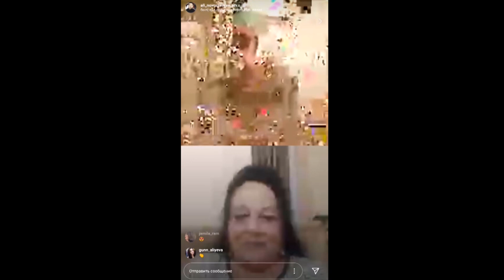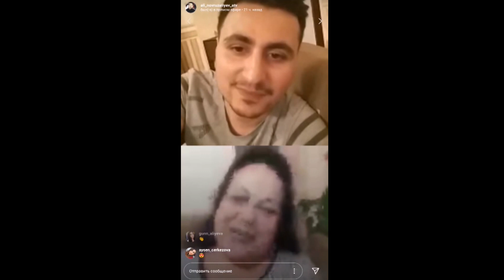"Nəcibə Məlikova istəyirdi ki, gəlini mən olum, oğluna almaq istəyirdi"-"Ögey ana" filminin Cəmiləsi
"Ögey ana" filminin Cəmiləsi illər sonrs ETİRAF ETDİ..